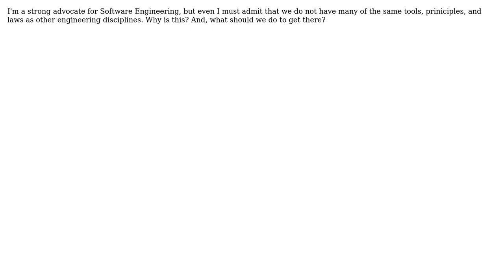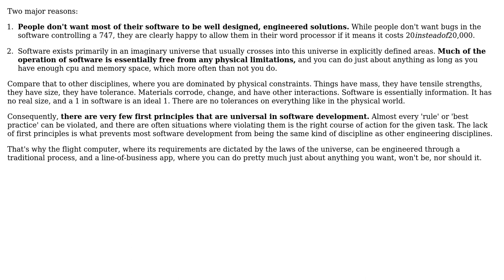Software Engineering: Why is Software Development so far from being an engineering discipline?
With thanks & praise to God, and with thanks to the many people who have made this project possible! | Content (except music & images) licensed under CC BY-SA | Music | Images & others | With thanks to user whatsisname user Robert Harvey user LeWoody and the Stack Exchange Network Trademarks are property of their respective owners. You are responsible for your own actions.